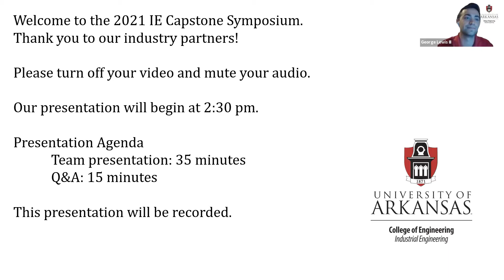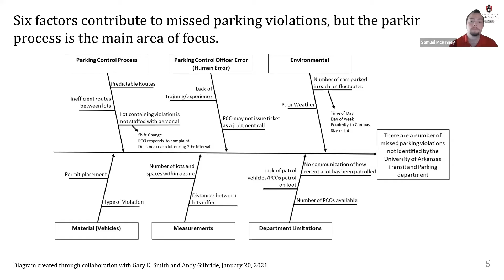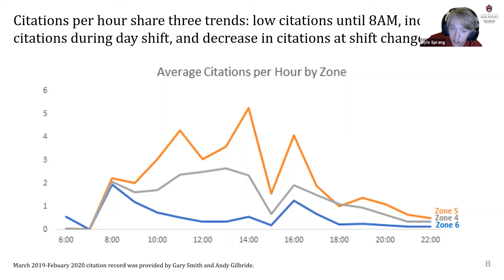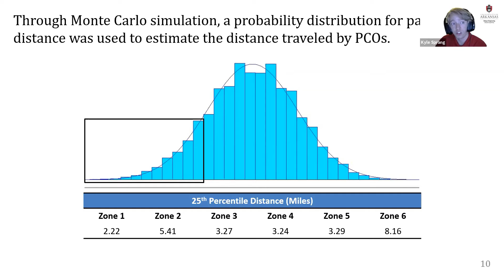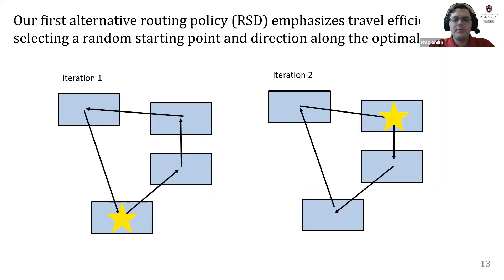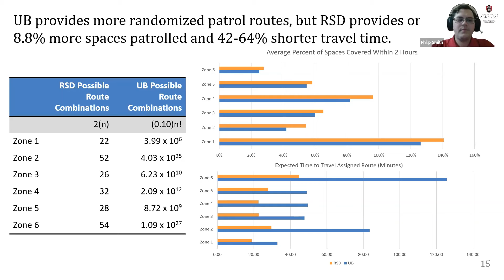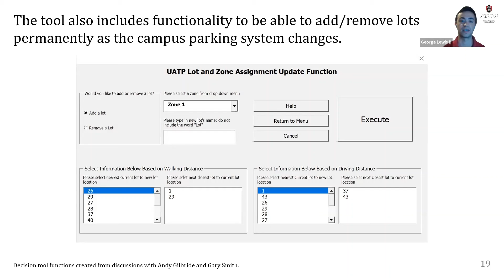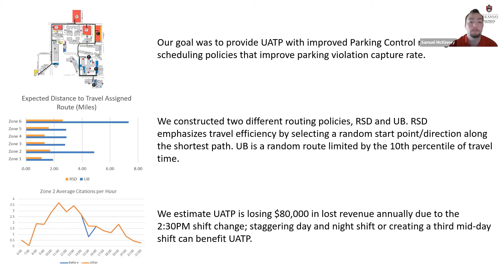Capstone 2020-2021 U of A Parking and Transit Presentation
Project Title: Increasing Violation Capture Rates by Improving Parking Control Routing and Scheduling
Team: Warren Lewis, Project Manager; Sam McKinney, Kyle Sprang and P. Marshal Smith.

Supported by: University of Arkansas Transit and Parking Department